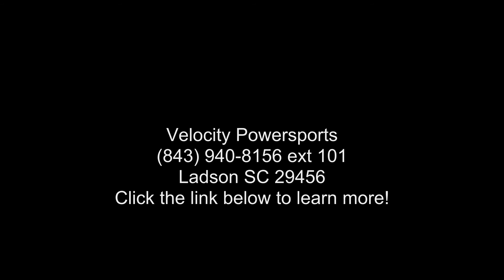2018 Harley-Davidson® FLHX - Street Glide®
2018 Harley-Davidson and #174; Street Glide and #174;
There and #8217;s a pride that comes from riding the original, and when it comes to the stripped down, hot rod look, that would be the Harley-Davidson and #174; STREET GLIDE and #174;.
Features may include:
BOOM! and #8482; Box 4.3 Infotainment System

Powerful and balanced sound for you tunes along with entertainment and communication at your fingertips. Includes Bluetooth and #174; capabilities and a USB port.

Batwing Fairing

The Batwing fairing has an iconic shape with a sleek, progressive style that delivers smooth air flow and reduced head buffeting.

Milwaukee-Eight and #174; V-Twin Engine

A powerful, smooth-running engine with crisp throttle response and a pure, soul-satisfying rumble.

Responsive Suspension